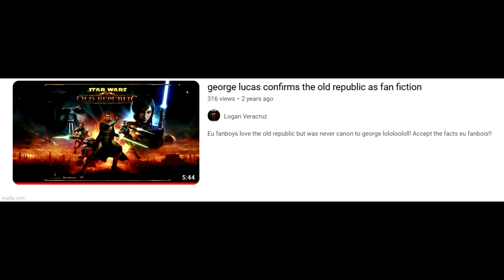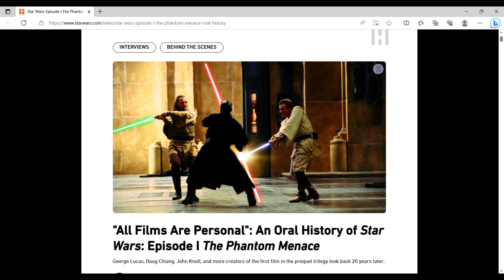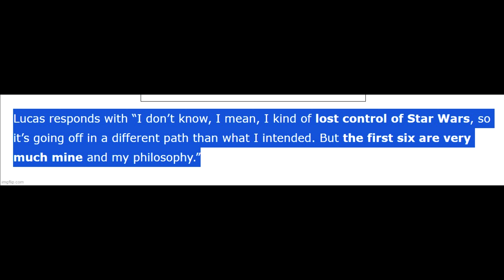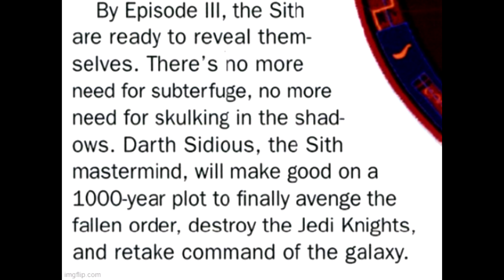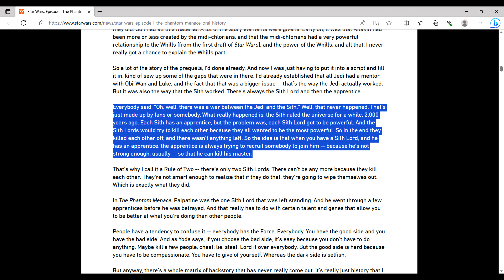George Lucas Says No Jedi and Sith Wars Happened... And Why This Makes No Sense...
In 2019 Star Wars creator George Lucas claimed that there were "never any wars, conflicts, or battles fought between the Jedi and Sith Order." Those who believe the Star Wars Expanded Universe was never canon use this as evidence to prove that viewpoint I want to address why this doesn't make sense lore wise from what we know in top tier alpha G-canon and from what we know from the films, why this quote from 2019 doesn't really matter since it came out after George Lucas sold Lucasfilm, and what has George Lucas himself said about the history of Jedi-Sith conflicts when he was in charge of the franchise and how this matters more than what he said in 2019.